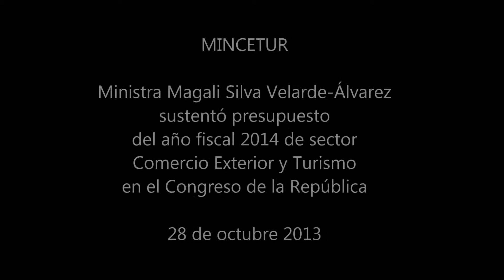Ministra Magali Silva sustentó presupuesto del año fiscal 2014 - Parte 1 - Comercio Exterior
La Ministra de Comercio Exterior y Turismo, Magali Silva Velarde-Álvarez, se presentó ante la Comisión de Presupuesto del Congreso de la República, a fin de sustentar el presupuesto para el año fiscal 2014 del  sector comercio exterior y turismo, el cual asciende a S/. 431 millones.

En este sentido, la Ministra Silva comentó que en materia de comercio exterior los principales logros obtenidos este año están relacionados al fortalecimiento de la agenda comercial con entrada en vigencia de los acuerdos comerciales con la Unión Europea, Venezuela, Costa Rica, y Tailandia. Asimismo, se iniciaron negociaciones formales con Turquía y está en agenda Indonesia, Rusia e India.

Además, señaló que se abrieron oficinas comerciales en ciudades como Toronto, Los Ángeles, Nueva York, Miami, Sao Paulo, Santiago, Madrid, Pekín, Tokio y Washington. Igualmente, se incorporó nuevos procedimientos a la Ventanilla Única de Comercio Exterior (VUCE).

Para el 2014 se espera generar ahorros por S/. 40 millones y una reducción del 15 por ciento en el tiempo de resolución de expedientes. De igual modo, se prevé la realización de tres ExpoPerú con participación de 83 empresas y transacciones estimadas en US$95 millones.